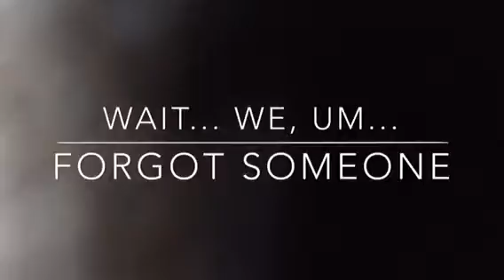Thx to a great series 1 of mutant cow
We're busy planning for series 2